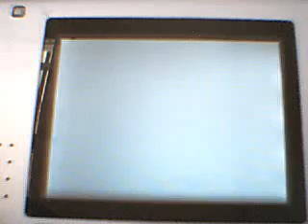PKMN Diamante:Ruta 224 (5ª y última parte)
57º video de Pokémon Diamond.
Finalmente acabé la ruta 224 y acabé viendo la roca de Shaymin.
Muy pronto más videos.